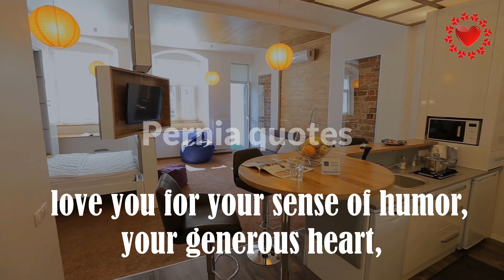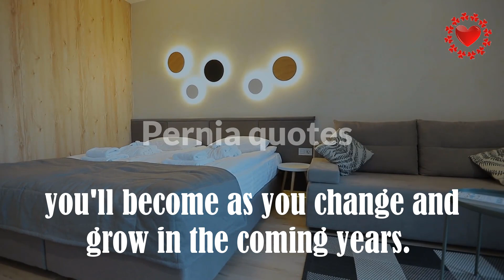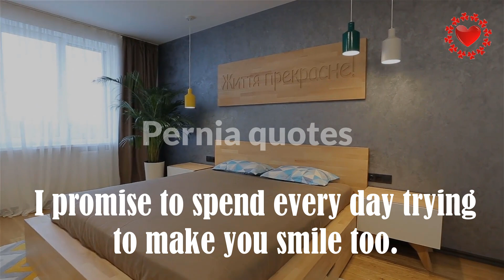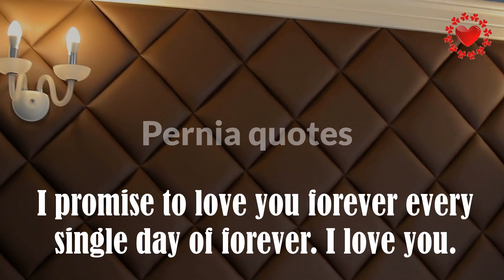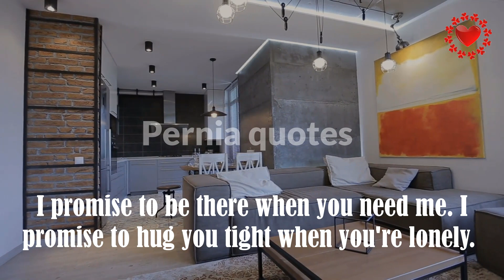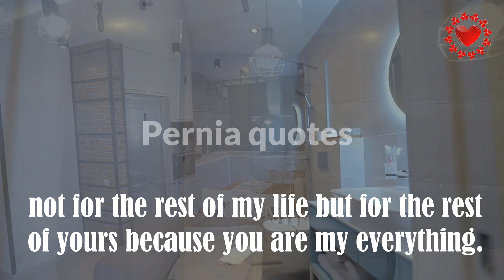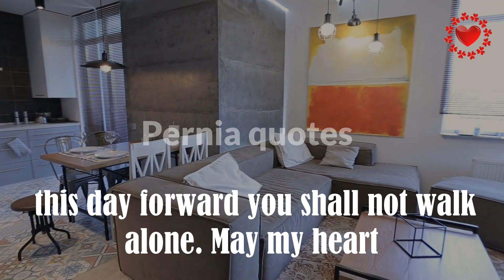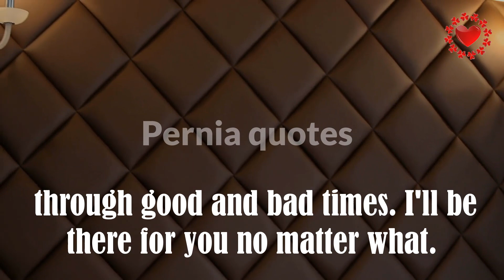I promise I will never let you go/love promise/love message/Pernia quotes